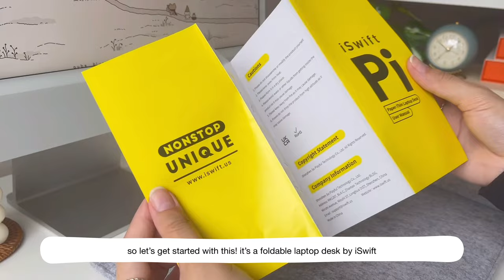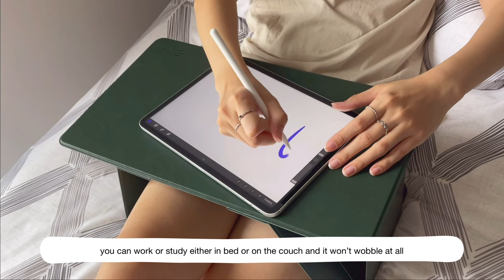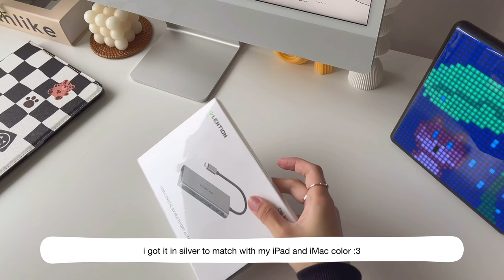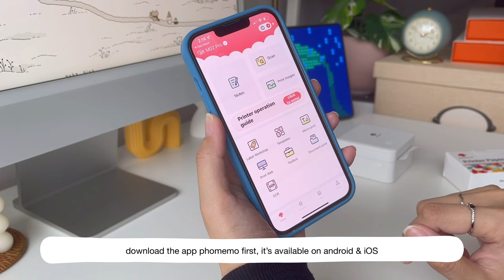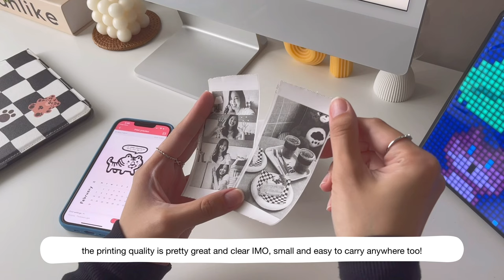🪴 unboxing iPad Pro M1 accessories | aesthetic and useful iPad accessories haul + first impressions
ʕ•ᴥ•ʔ  hello! Today I’ll be unboxing some new accessories for my iPad Pro. Some of the products mentioned in this video were gifted to me for my first impressions + review, however, all opinions on these products are my own.

iSwift portable iPad/laptop desk (forest green)

Phomemo M02 pro (white)

Lention usb-c multiport hub

0:00 preview
0:13 unboxing iSwift Portable Desk
0:56 iSwift high desk mode
1:17 iSwift low desk mode
1:32 iSwift pad mode
1:54 iSwift sitting angle mode (60°)
2:08 iSwift sitting angle mode (70°)
2:20 iSwift sitting angle mode (75°)
2:27 final thoughts on iSwift portable desk
2:50 unboxing new iPad case
3:42 unboxing Lention usb-c multi port hub
4:28 how I use usb-c multi port hub for my iPad Pro
4:59 unboxing phomemo mini bluetooth printer
6:03 how to connect phomemo printer to iPhone/iPad
6:30 how to print on phomemo M02 Pro
7:59 unboxing cute iPad sleeves

°˖✧  mechanical keeb videos  ✧･ﾟ

°˖✧  music  ✧･ﾟ

Juju B. Goode - Day 8. Bloom